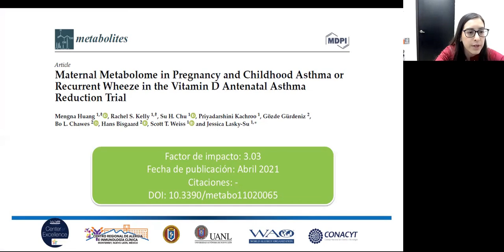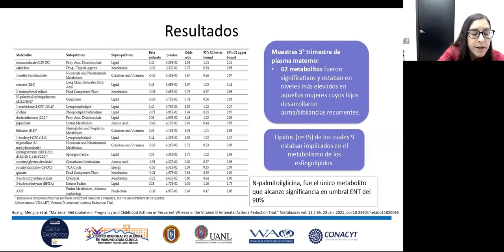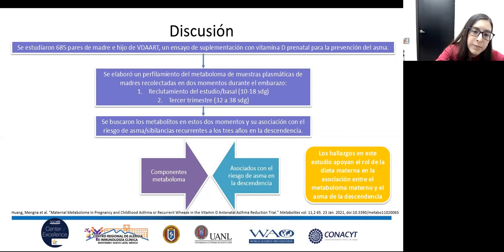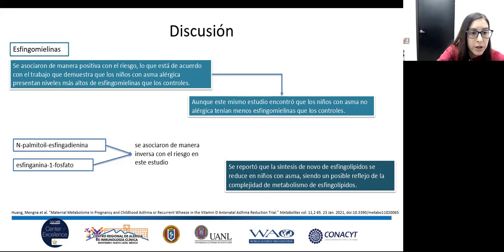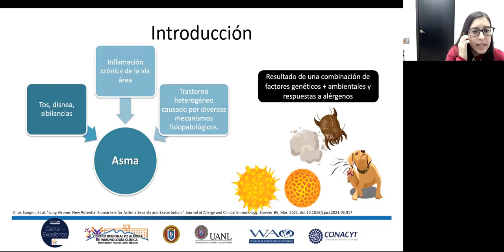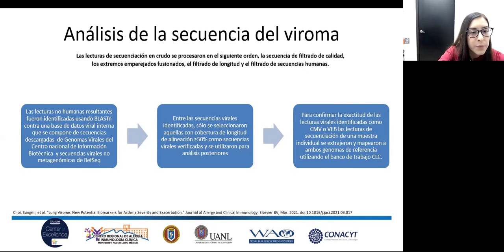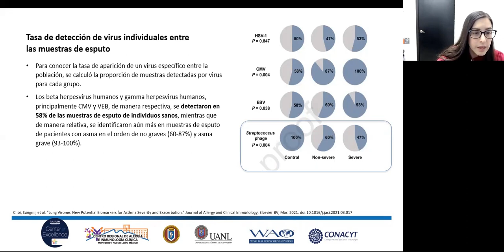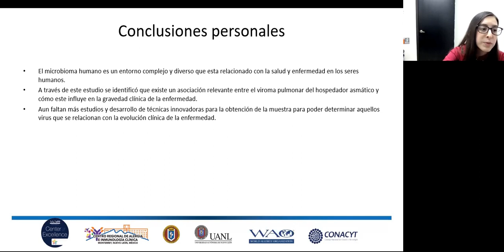Metaboloma materno en el embarazo y asma infantil o sibilancias recurrentes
Sesión 12/07/2021 Dra. Ana Karen Chávez Ruíz - Metaboloma materno en el embarazo y asma infantil o sibilancias recurrentes en el ensayo de vitamina D en la reducción antenatal del asma